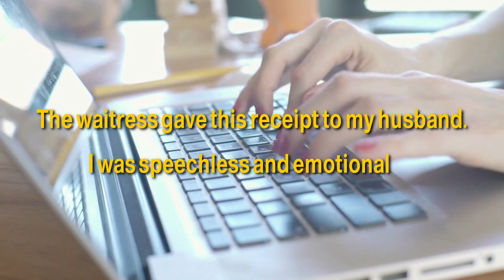Husband Of Woman Who Was Breastfeeding At Restaurant Finds Paralyzing Note On The Bill